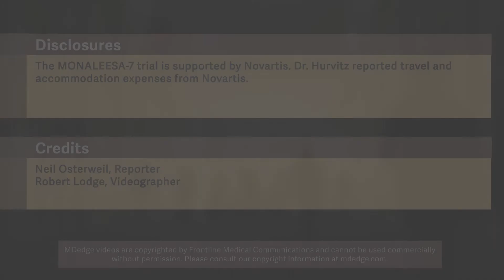Ribociclib plus endocrine therapy boosts survival of HR+/HER2- breast cancer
In a video interview at the American Society of Clinical Oncology annual meeting, Sara A. Hurvitz, MD, from the University of California Los Angeles Jonsson Comprehensive Cancer Center, describes the significance of the MONALEESA-7 findings and the potential for improving on the study results with other agents or combinations.